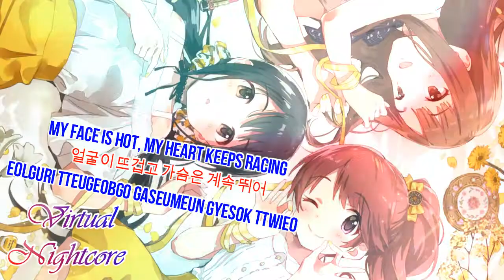Nightcore - As If It's Your Last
Original Artist: BLACKPINK

This is video is fan-made, and there's no any plagiarism in here. I was borrowed permission to the music owner and the picture.